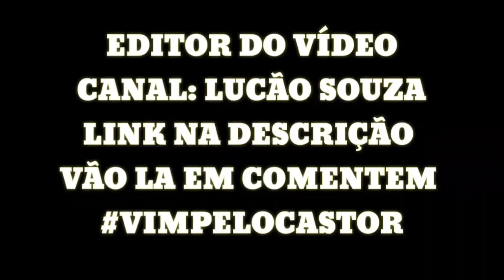MS2 ROUBOU NO DESAFIO DE FUTEBOL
Comentem vim pelo castor!